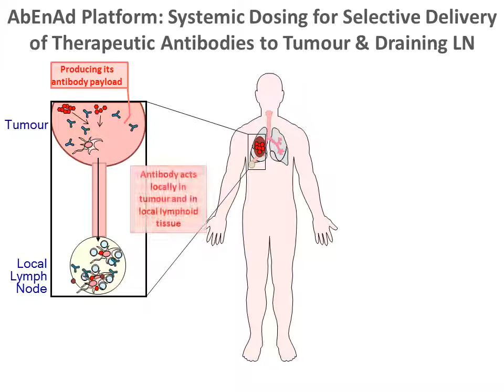AbEnAd Movie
Psioxus AbEnAd Movie